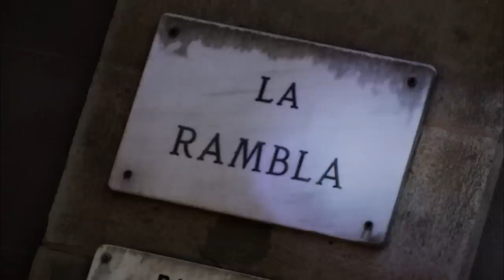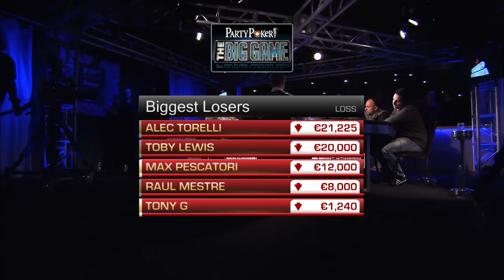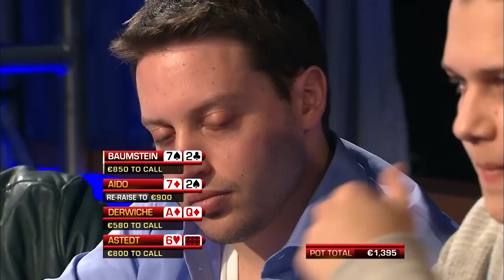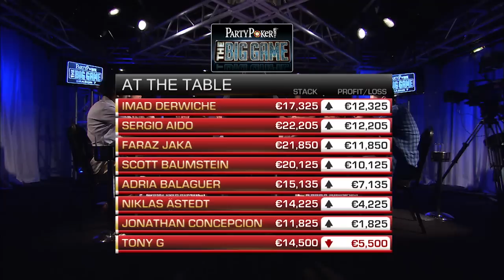The Big Game | S7 EP02 | Full Episode | Cash Poker | partypoker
Play starts: 02:30

PRESENTER:

Kara Scott

PLAYERS:

Faraz Jaka,Tony G,Adria Balaguer,Scott Baumstein,Toby Lewis,Raul Mestre,Max Pescatori,Sergio Aido,Imad Derwiche,Niklas Astedt,Jonathan Concepcion,

COMMENTARY:

Jesse May,Simon Deadman,Alec Torelli,